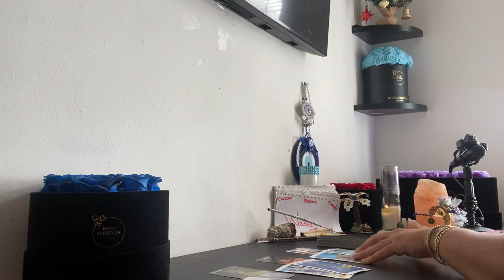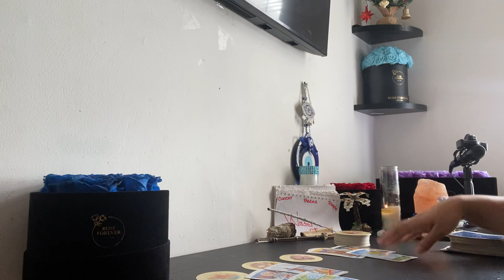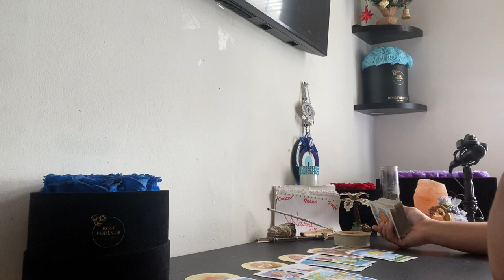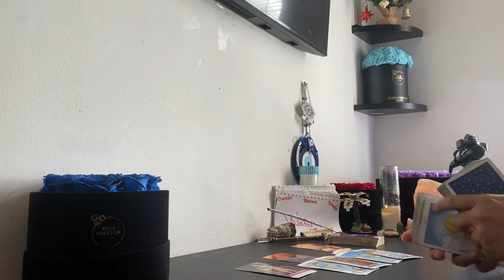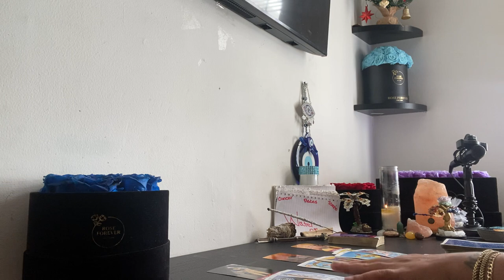♋️♓️♏️(WATER SIGNS)🔮IF 🫵 KNOW‼️THE BEST AS YET TO COME FOR YOU🤩